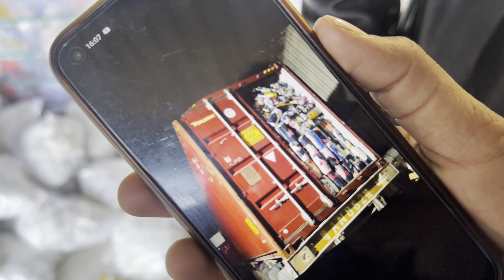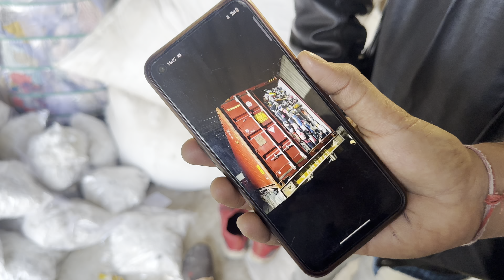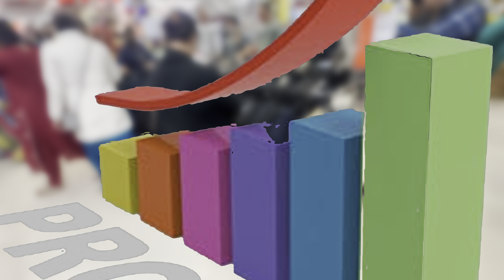Import old clothes earn 200% profit | पुराने कपड़े करें इम्पोर्ट कमाए 200 मुनाफा | how they do Ep-01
Import old cloths from UAE 🇦🇪 Vietnam 🇻🇳 and Korea and sell in your city earn dubble profit

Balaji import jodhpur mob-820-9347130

Delhi p m enterprise 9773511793, 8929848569
Surat mobile